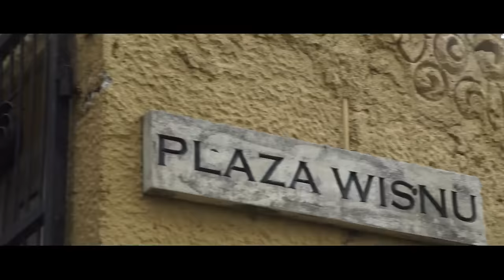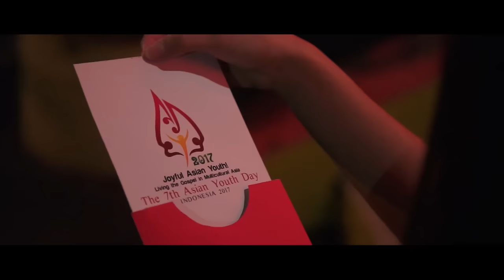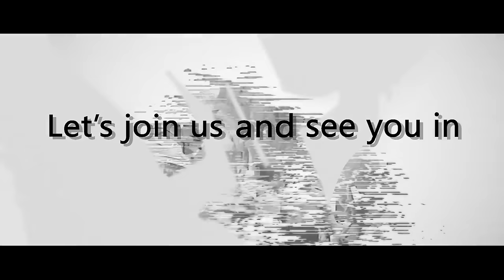Asian Youth Day 2017